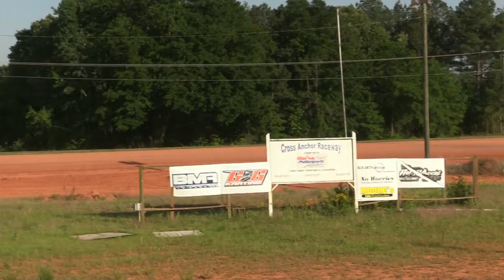4 28 19 Charger 375 Main Cross Anchor